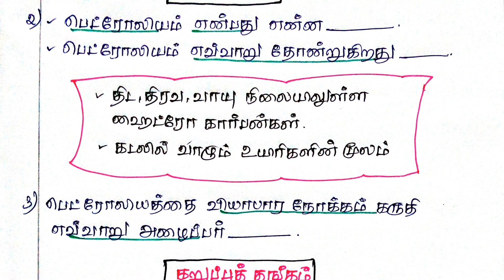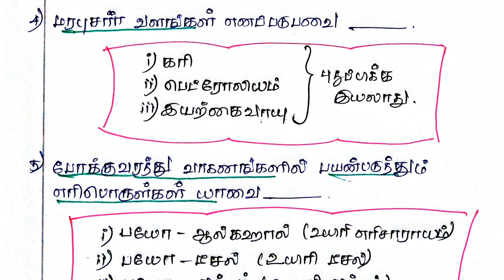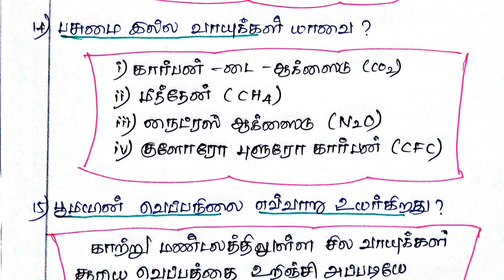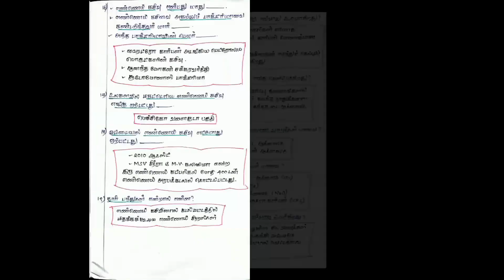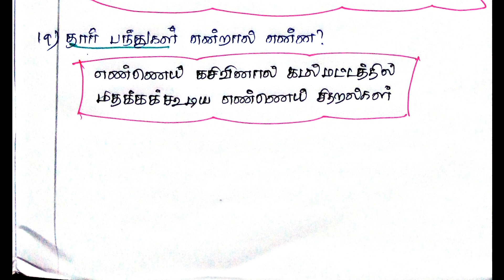பெட்ரோலியப் பொருட்கள் -PART 1 |SCIENCE| TNPSC | GROUP 1 | GROUP 2 | GROUP 4